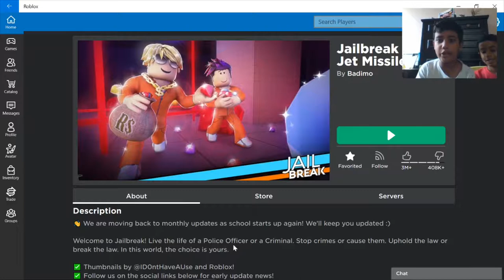Roblox Jailbreak- Our First Video